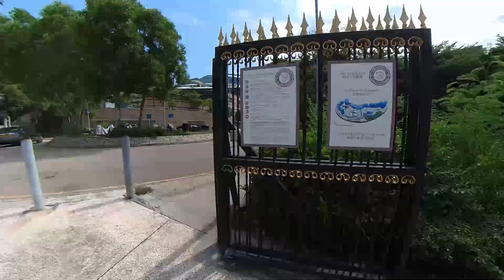數碼港碼頭｜新手釣魚｜岸釣｜海濱長廊｜休閒好去處｜假日好去處｜香港好去處【廣東話｜中文字幕】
數碼港海濱公園碼頭，適合初學者釣魚嘅地方， 亦都好適合一家大細嚟休閒嘅地方，交通四通八達。

數碼港交通
巴士路線：
73 數碼港 ⟺ 香港仔/淺水灣/赤柱
30X數碼港 ⟺ 香港大學/中環
970數碼港 ⟺ 旺角/蘇屋
42C (平日) 數碼港 ⟺ 北角
107P (平日及星期六) 數碼港 ⟺ 紅磡
33X (平日) 數碼港 ⟹ 西灣河
49X (平日) 數碼港 ⟸ 小西灣

小巴路線：
69X 數碼港 ⟺ 銅鑼灣
69A 數碼港 ⟺ 香港仔
69 數碼港 ⟺ 鰂魚涌, 太古
58 數碼港 ⟺ 堅離地城/香港仔
10/10P 數碼港 ⟺ Causeway Bay (謝斐道)